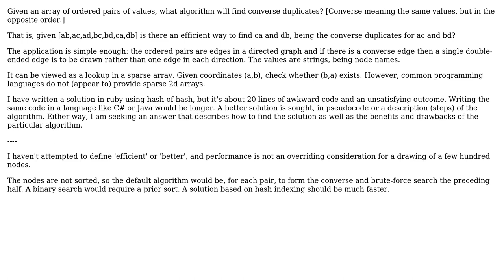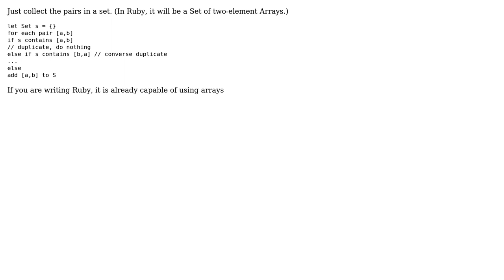Software Engineering: An algorithm for finding converse duplicates of ordered pairs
With thanks & praise to God, and with thanks to the many people who have made this project possible! | Content (except music & images) licensed under CC BY-SA | Music | Images & others | With thanks to user kevin cline user david.pfx and the Stack Exchange Network Trademarks are property of their respective owners. You are responsible for your own actions.